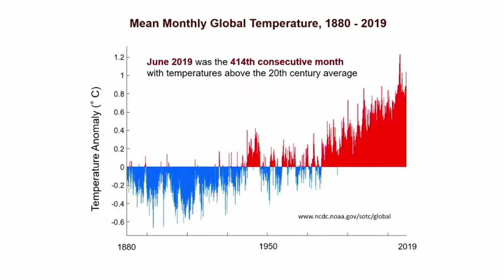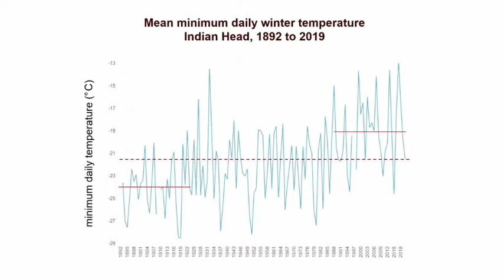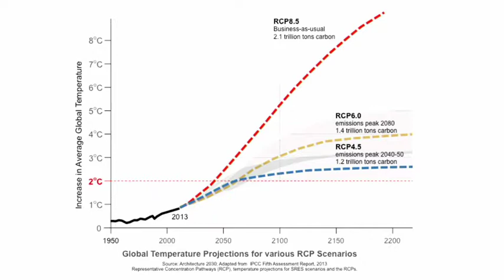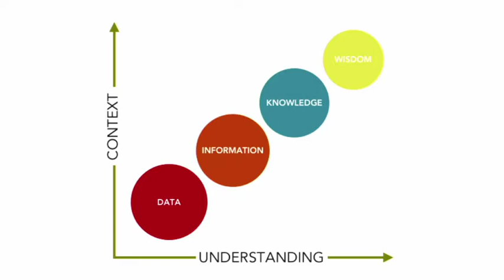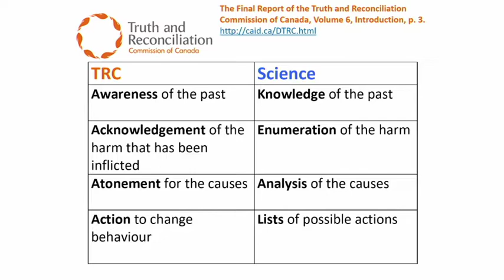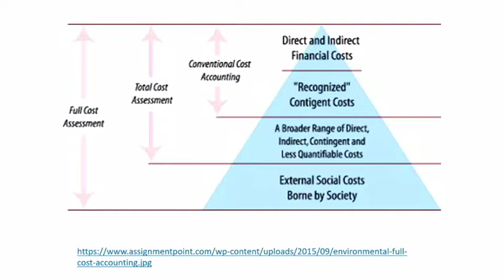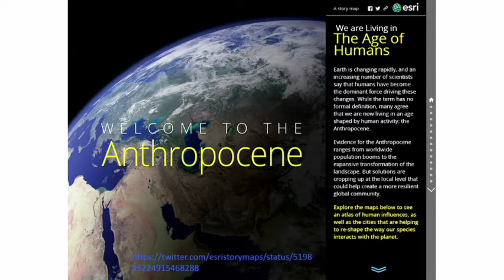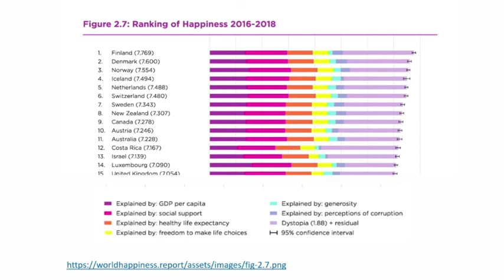David Sauchyn and Mary Vetter Presentation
During the first evening of the 2019 ELCIC National Convention, Dr. David Sauchyn, University of Regina and Dr. Mary Vetter, Luther College presented on the topic of Reconciliation with Creation.